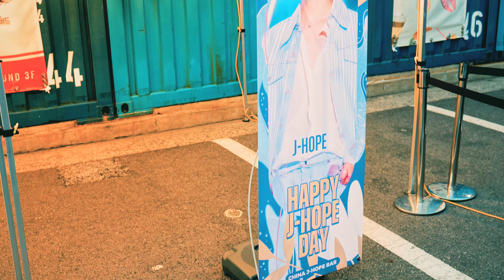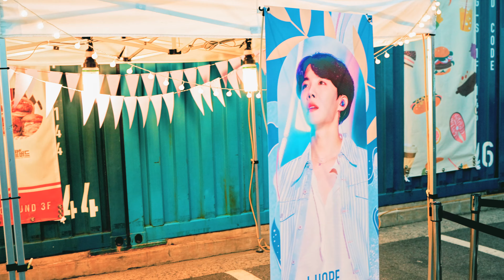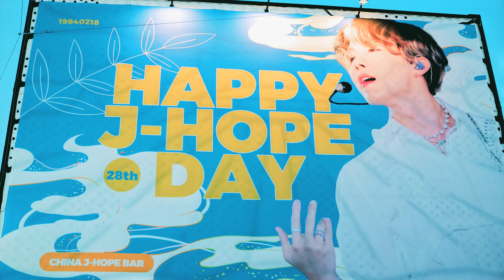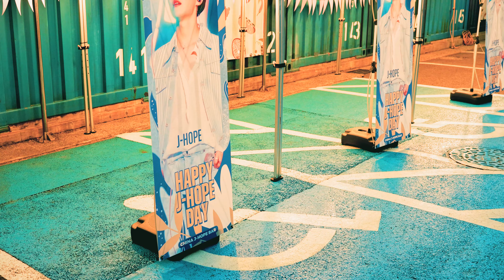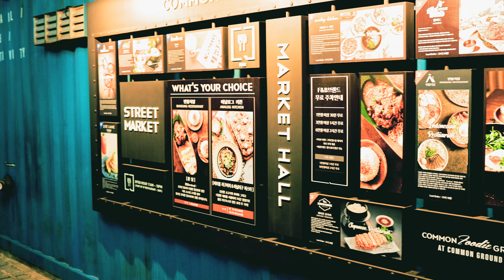[4K] Seoul Night Walk - Common Ground near Konkuk University + BTS J-Hope | 건대입구 커먼그라운드의 야경과 BTS 제이홉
Today's Seoul Night walk is Common Ground near Konkuk University. This is one of best spot to see the night view. My gimbal was malfuntioned on that day, so I had to took a video without gimbal and became shaky. It was a magic hour, so all the colors on this place was magical and BTS J-hope was really great fit on the video. Also, J-HOPE💜 sign will be moved to Gwangju afher exhibition on this place.
**I didn't bring my gimbal on that day, so I am sorry about wobbling on the video.

오늘은 건대입구역에 위치한 커먼 그라운드에 다녀왔습니다. 예쁜 야경을 볼 수 있는 곳으로도 유명한 곳이죠. 하필이면 이날 짐벌이 제대로 작동을 하지 않아서, 어쩔 수 없이 짐벌 없이 영상을 찍었더니 오늘 영상은 다소 많이 흔들리는 점 양해 부탁 드립니다. 그럼, 예쁜 커먼 그라운드의 야경과 방탄소년단 제이홉 생일을 함께 보실까요? 아참, 전시된 J-HOPE💜사인은 커먼 그라운드 전시 이후에, 광주 충장로로 이동할 예정이라고 합니다.

Main Camera: CANON EOS R6
Main Lens1: RF 35mm F1.8
Main Lens2: RF 24-105 F4
Main Gimbal2: Zhiyun Weebill S
Main Mic: Rode VideoMicro
Main Memory: Sandisk 256GB SD

Sub Camera: Sony ZV-1

Gimbal for Sub Action Cam: iSteady Pro3